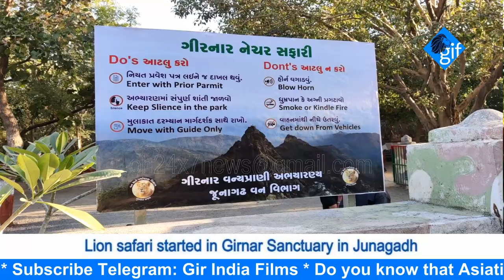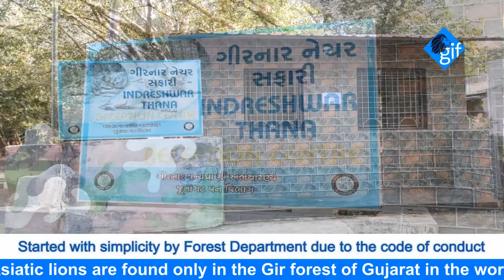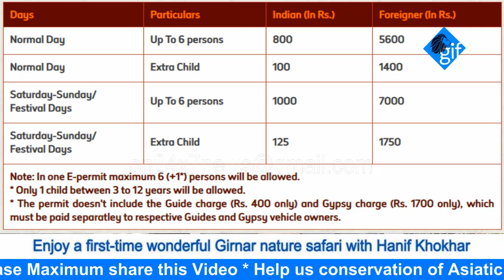Enjoy a first-time Girnar nature safari in Junagadh | Tourists thrilled to see Asiatic lions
A unique gift of Gujarat government on Republic Day
Lion safari started in Girnar Sanctuary in Junagadh
For the first time, Tourists enjoyed the forest of Girnar
Started with simplicity by Forest Department due to the code of conduct
Tourists are thrilled to see Asiatic lions and forest
Tourists enjoying a unique view of wildlife and Girnar
26 km amazing journey from Indreshwar Naka to Paturan thana
Every morning 4 and 4 Gypsies evening will go into the forest
So, Enjoy a first-time wonderful Girnar nature safari with Hanif Khokhar

The Asiatic lion (Panthera leo persica) is found only at the Gir national park in the Gujarat state of India in the world, which is listed as Endangered on the IUCN Red List because of its small population. Since 2015, Gir Forest National Park has steadily increased. In June 2020, the 15th Asiatic Lion Census was conducted over an area of about 30,000 km (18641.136 sq mi), the lion population was estimated at 674 individuals, comprising 159 adult males, 262 adult females, 115 Subadult, And 138 cubs. The lion population in and around the Growth rate of 28.87 % (But now the lion estimated population about 1000 above)

Habitat:
Asiatic lions were once upon a time found from north to east and West Bengal and in the plains and forests of Madhya Pradesh. But now at present, Gir National Park and Wildlife Sanctuary is the only habitat of Asiatic lions. The last surviving population of the Asiatic lions is a compact tract of dry deciduous forest and open grassy scrublands in the southwestern part of the Saurashtra region of Gujarat.

Conservation:
In 1904, only 11 Asiatic lions were left in the Gir forest. Then Nawab of Junagadh Mohabbat Khanji banned hunting and started the work of conservation. Since then, the Lions population has been steadily increasing. The Forest Department has also been doing commendable work on the lion conservation project and the local people have the biggest role in the campaign. And it is considered the most successful story of efforts to increase the population of an endangered wildlife species.

Lion-human friendship:
The Asiatic lion is a social royal animal, it does not attack all humans, Lions often live around villages and fields for easy hunting of cattle, Due to the presence of the lion, farmers are benefiting, because animals that harm the crop (Nilgai, deer, wild boar and porcupine) do not come into the fields. So, local people are getting economic benefits due to the tourism industry. Here lions and humans have a mutual friendship because they respect each other.

Save Asiatic lion
We are working to save the rare Asiatic lion and all the wild animals and the forest through this channel, we are making humble efforts to give correct information by changing the misconceptions spread in the society. Due to the increasing lion population, he is regaining his lost areas, now the forest department is facing a big challenge, so, it is our duty to support the forest department in the campaign to save the lion. We want to do a lot, hope you all will support us.

About Us:
We are working in the Gir forest and Gujarat (INDIA) for the last 25 years. We have Asian lions, wild animals, biodiversity, flora and fauna, and the "Siddi" community of African origin videos and photographs huge archive of unique, rare, and historical events. And you can watch a continuous live stream of unique videos of rare wild animals from Great forests across India. If you want to watch unimaginable videos of unheard stories with incredible information about wild animals?